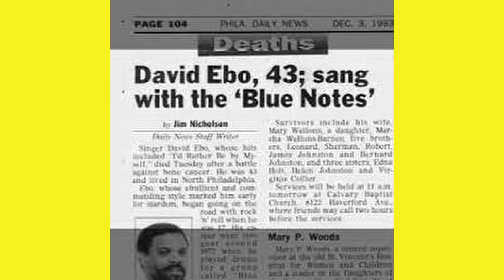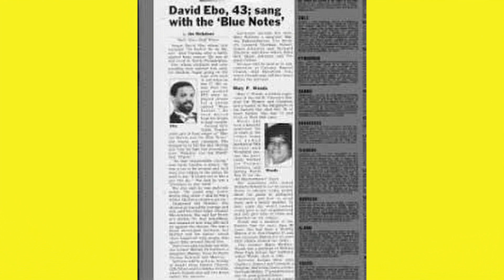I'd Rather Be By Myself DAVID EBO Video Steven Bogarat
David Ebo (November 9, 1950 – November 30, 1993) was an American singer from Philadelphia, Pennsylvania. In 1976, Harold Melvin was looking for a lead singer for his group, Harold Melvin & the Blue Notes after Teddy Pendergrass left, eventually hiring Ebo to replace Teddy.[1] Joining the Blue Notes, Ebo sang lead on four albums starting with Reaching for the World and ending with All Things Happen In Time (1981). He sang lead on songs like Reaching for the World, Hostage, and Prayin'. In 1982, Ebo left the group and was replaced by Gil Saunders. In 1985, he released his only solo album "I'd Rather Be By Myself" on Domino Records under his last name, Ebo.[2] The title track peaked at no. 37 on the charts. Ebo died on November 30, 1993 from bone cancer at 43 years old, 21 days after his 43rd birthday.